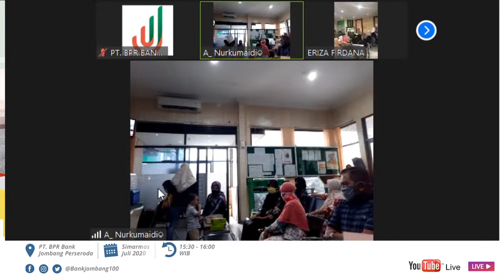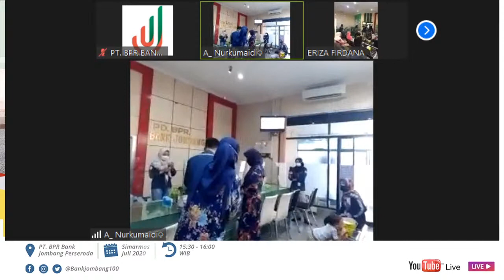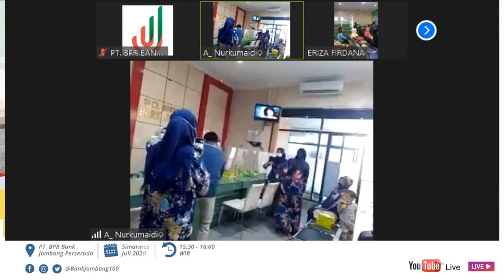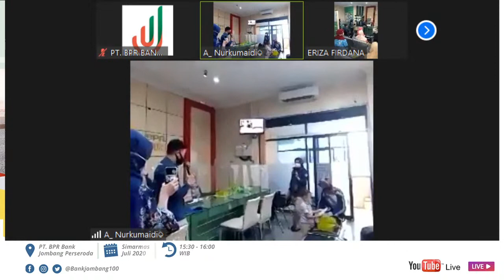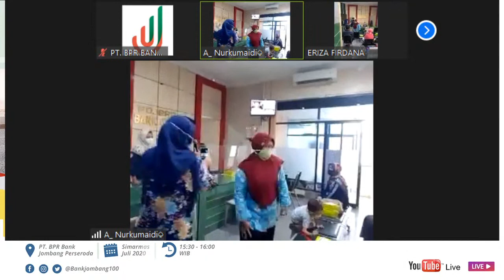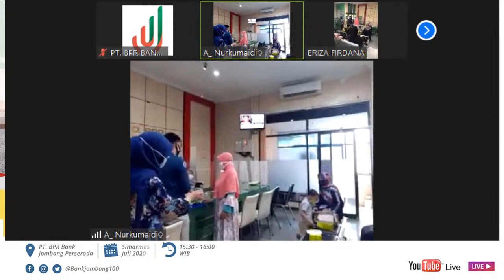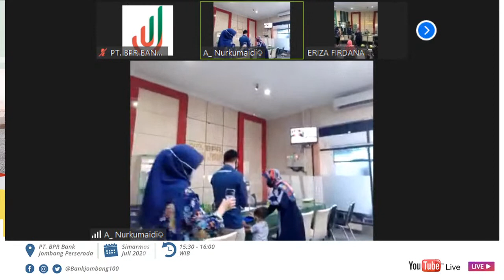Salinan dari Pengundian Simarmas Guru Ke 6 & Simarmas 300 Ke 15 Kantor Cabang Utama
Kantor Pusat:
PT. BPR Bank Jombang Perseroda
Jl. KH Wahid Hasyim No. 26 Jombang
Jawa Timur | Kodepos 61411